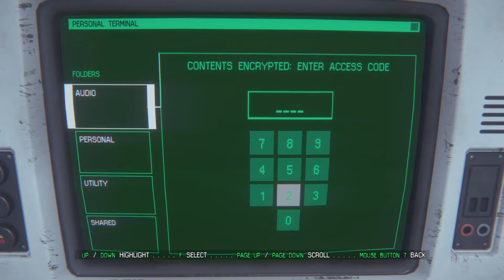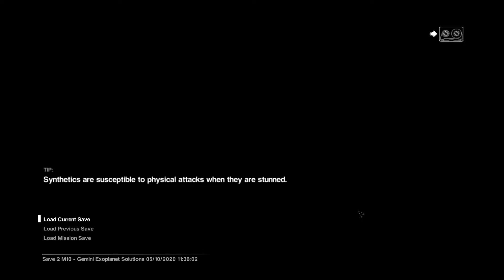I SHOULDN'T HAVE RAISED THE DIFFICULTY!!! | Alien Isolation | Episode 8